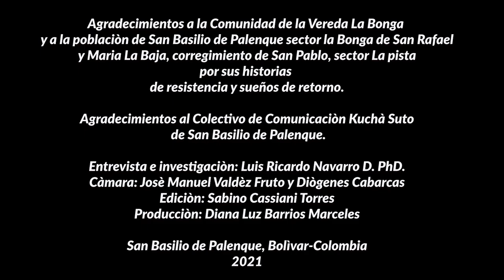ENTREVISTA: SUEÑOS DE UN RETORNO: HISTORIAS DE UNA MUJER BONGUERA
María de los Santos Cásseres es una mujer referente de la comunidad desplazada de la comunidad de la vereda La Bonga ubicada a 12 kilómetros del corregimiento de San Basilio de Palenque Bolívar, norte de Colombia. La entrevista aborda la historia de una mujer resistente y emblemática para la construcción de paz de Colombia. La señora María de los Santos respira, siente, añora, vive y sueña por retornar a su territorio. Su resistencia y lucha  inicia en el año 2001. Su determinación y espíritu emprendedor, siempre constructor de paz, la ha conducido a un encuentro único con su tierra, convirtiéndose en la primera decidida y libre mujer que retornó aún sin condiciones ni garantías. Veinte años después su sueño continua!

Agradecimientos a la comunidad de La Bonga de San Rafael ubicada hoy en el corregimiento de San Basilio de Palenque, municipio de Mahates, Bolívar; y a la comunidad de La Bonga de la Pista, ubicada hoy en el corregimiento de San Pablo, municipio de María La Baja, Bolívar.

Agradecimientos al Colectivo de comunicación Kuchá Suto de San Basilio de Palenque.

Entrevista e investigación: Luis Ricardo Navarro Días, PhD.
Cámara: José Manuel Valdez Frutos y Diógenes Rafael Cabarcas Zurita.
Canción: Cuando yo viví en la Bonga!
Autor de la canción: Juan Herrera Frutos (El Futuro de la Champeta)
Voces: Luis Eduardo Frutos Navarro (El Bonga) y Juan Herrera Frutos.
Edición: Sabino Cassiani Torres
Producción: Diana Luz Barrios Márceles